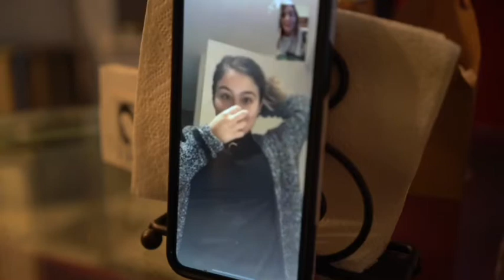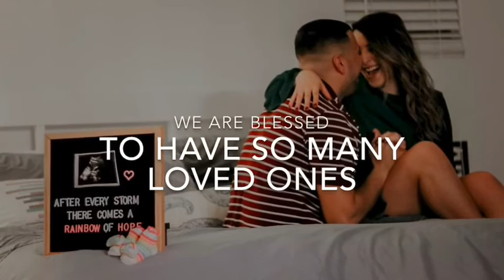TELLING OUR LOVED ONES WE ARE PREGNANT AGAIN (After A Miscarriage)| RAINBOW BABY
My husband and I enjoyed surprising our loved ones with the news that we were pregnant again! We recorded the reactions of several family members and friends. Many are emotional and filled with joy. We are blessed to have so much love and support after everything we went through.  Hope you enjoy.